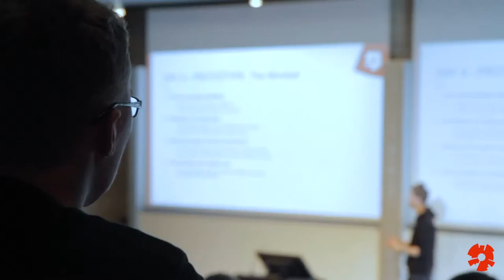Design Sprint - Egill Björnsson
Egill hjá Arion banka hefur reynslu af Design Sprint aðferðafræðinni. Hér má sjá stutta umfjöllun um hans reynslu. Jake Knapp höfundur Design Sprint verður með vinnustofu í Opna háskólanum í HR 4. apríl 2019.